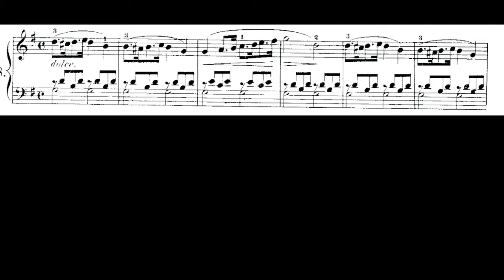Ferdinand Beyer: Op.101 No.88